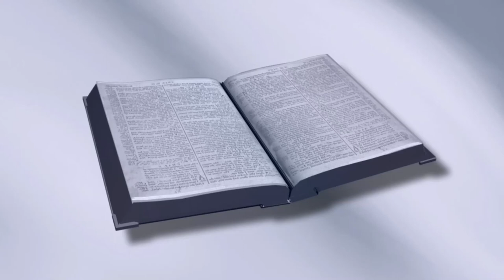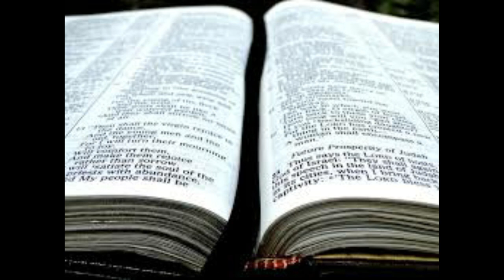埃及人怎么知道以色列的上帝是独一的真正的上帝？[出埃及记7：1-7] [第22课]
埃及人怎么知道以色列的上帝是独一的真正的上帝？我们在出埃及记系列的第22课中回答了这个问题。